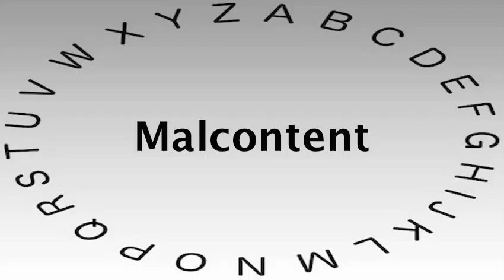SAT Vocabulary Words and Definitions — Malcontent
This video shows you how to say or pronounce Malcontent and gives the definition of Malcontent.

What's your definition of Malcontent?